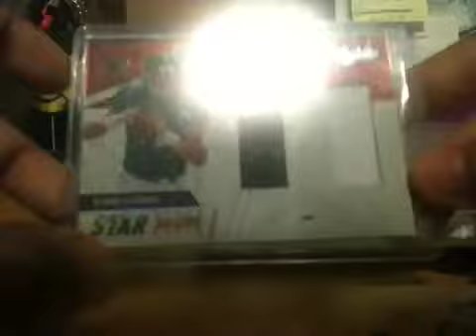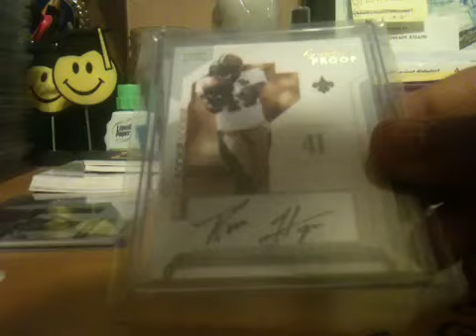Mailday: Josetorres & EBay!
Finally got one!
Thanks!
And to people PM me and I never responded for awhile my PMs are acting a fool so ya lol. I will get back to you guys as soon as possible! :)